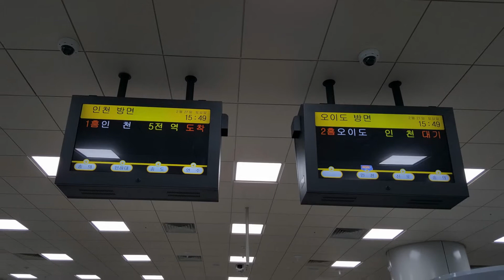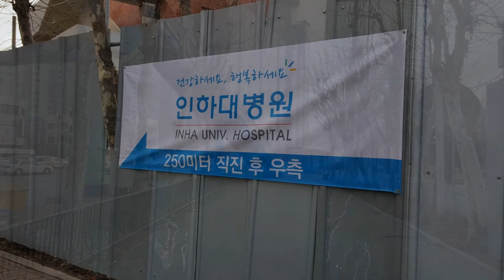수인선 숭의역 내부촬영 영상 (HD)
수인선 숭의역 내부촬영 영상 입니다.
FULL HD영상으로 감상하실 수 있습니다.